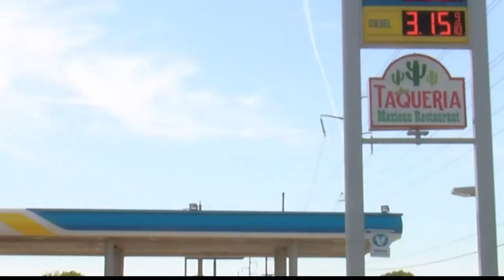Bossier City officials identify 2 killed, officer wounded in Valero shooting